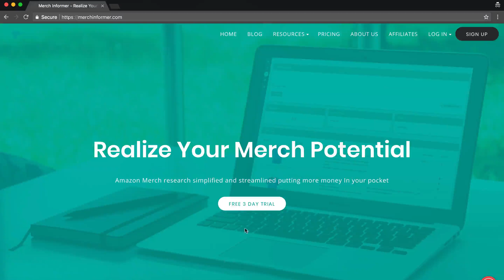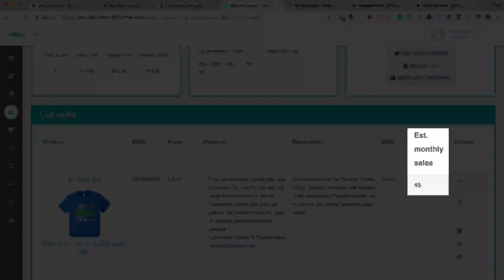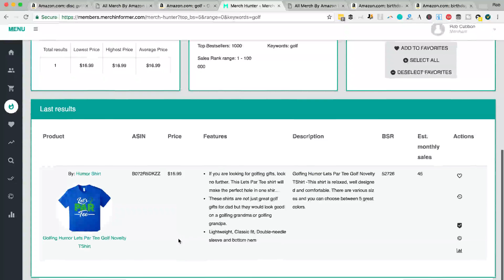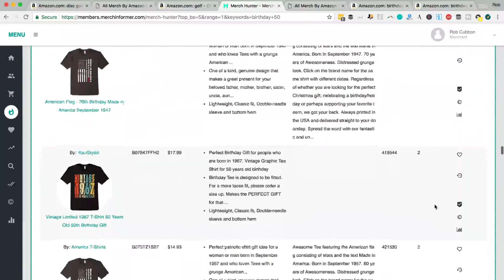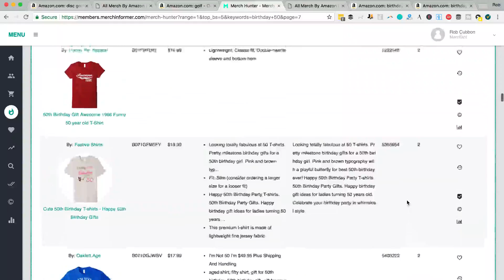Merch By Amazon: Find Profitable T-shirt Niche Ideas FAST!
Members on MerchInformer get an amazing suite of tools to choose from. Not least is the wonderful MerchHunter.